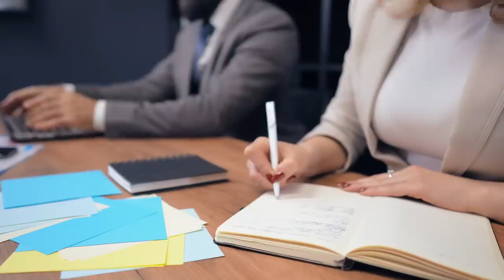Bikin Bangga! Dunia Kagum Bercampur Heran Dengan Orang Indonesia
Ayo join menjadi member premium channel KIKY KHOTO untuk mendapatkan banyak sekali benefit ekslusif, klik disini:

Hola guys..
Kali ini gw pengen ngajak kalian buat bahas suatu topik yang lumayan seru dan asik. Nah topik nya adalah pendapat orang bule atau orang asing terhadap orang Indonesia. Banyak dari orang-orang Bule dan asing yang mengungkapkan kekagumannya dan sekaligus keheranannya dengan apa yang terjadi di Indonesia, mulai dari orang-orangnya, karakter unik, tradisi, makanan dan hal-hal unik lainnya tentang Indonesia yang hanya mereka temui ketika mereka ke Indonesia.

Ada yang mengatakan bahwa mereka kagum betapa ramahnya orang Indonesia yang bisa senyum setiap saat kepada siapa saja bahkan kepada orang yang tidak dikenal. Mereka juga kagum melihat orang Indonesia yang punya iron lungs atau paru-paru besi karena kuat sekali merokok kretek tanpa filter yang menurut orang eropa/orang asing terlalu keras untuk dinikmati. Lain lagi tentang keragaman makanan dan bahasa yang ada di Indonesia yang menurut mereka langka dan tidak merek temukan di negara manapun.

Namun disamping itu orang asing juga terkadang merasa heran dengan sejumlah hal di Indonesia. Salah satunya sarapan nasi pada pagi hari. Hampi semua Orang bule menganggap sarapan orang Indonesia sungguh aneh karena makanan berat seperti nasi hanya dimakan di siang hari atau malam hari. Justru di pagi hari mereka biasanya memakan sesuatu yang ringan seperti sandwich atau telur. Mereka juga heran dengan orang Indonesia yang terobsesi menjadi seperti orang bule misalnya ingin mancung, ingin kulit putih kinclong, berpakaian mini nan sexy ala bule, berbicara kebarat-baratan serta gaya pergaulan yang meniru orang-orang bule. Dan masih banyak lagi.

Nah buat kalian yang tertarik dengan konten ini, langsung aja tonton videonya sampai habis ya.